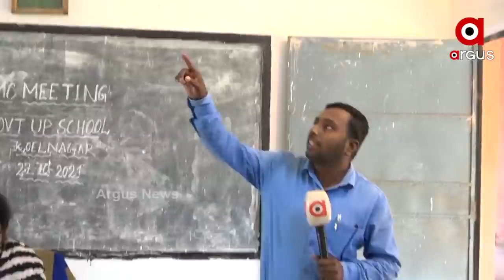ସ୍ମାର୍ଟ ସିଟି ରାଉରକେଲାରେ ଶିକ୍ଷା ବ୍ୟବସ୍ଥାର ଅଜବ ଦୃଶ୍ୟ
ସ୍ମାର୍ଟ ସିଟି ରାଉରକେଲାରେ ଶିକ୍ଷା ବ୍ୟବସ୍ଥାର ଅଜବ ଦୃଶ୍ୟ। 500 ମିଟର ଦୂରରେ ଦୁଇ ଟି ସ୍କୁଲ । ଗୋଟିଏ କୁ ସ୍ମାର୍ଟ ସ୍କୁଲ ରେ ପରିଣତ କରିବା ପାଇଁ ଚାଲିଛି କାମ ଅନ୍ୟଟି ଅବହେଳିତ । ବିପଦ ସଂକୁଳ ଅବସ୍ଥାରେ ପାଠ ପଢୁଛନ୍ତି ଛତ୍ର ଛାତ୍ରୀ।